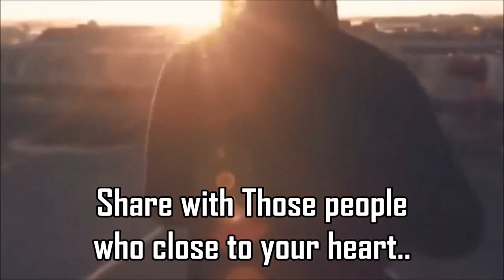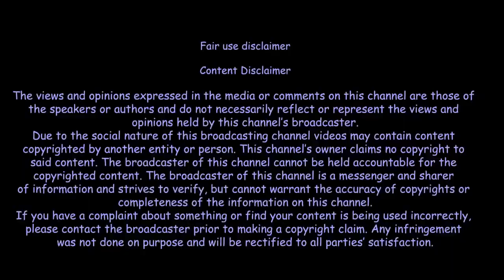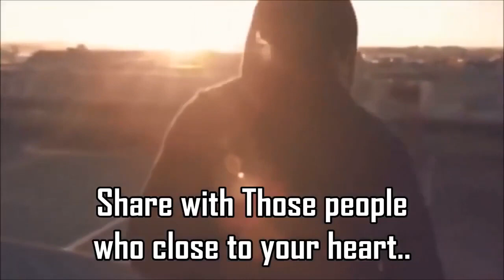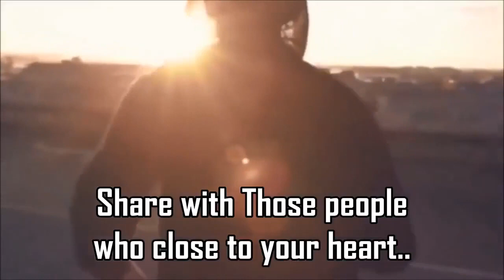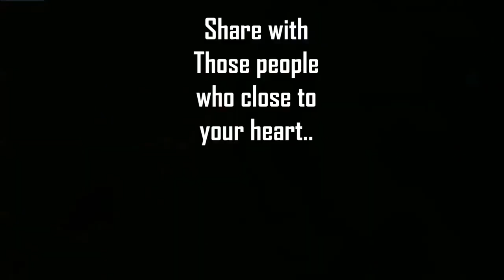watchtime service new